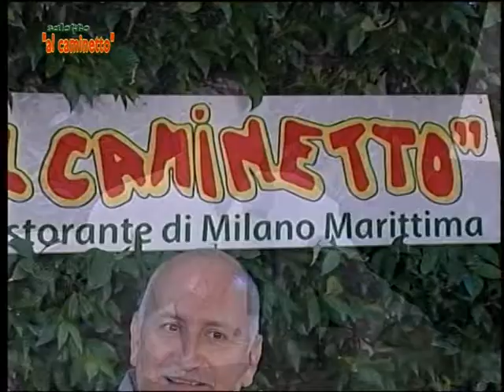Alessia Polieri – Fabio Scozzoli – Davide Cassani – Gianni Morsiani | Salotto Al Caminetto pt05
Puntata dedicata allo sport con Alessia Polieri, Fabio Scozzoli, Davide Cassani e Gianni Morsiani.
Direttamente dalla località più glamour della Riviera: Milano Marittima!